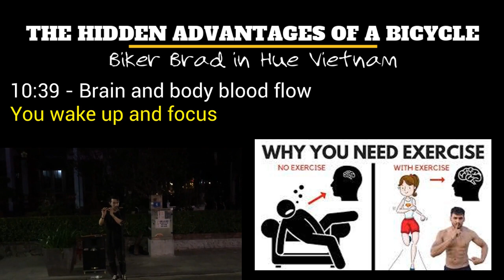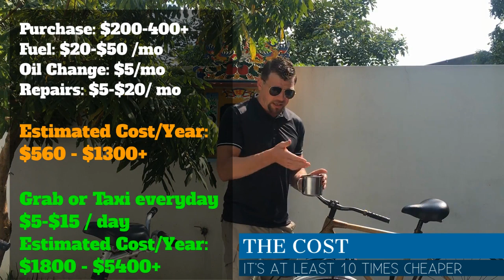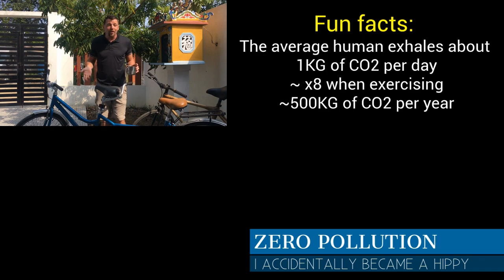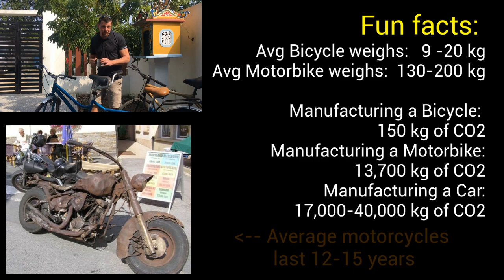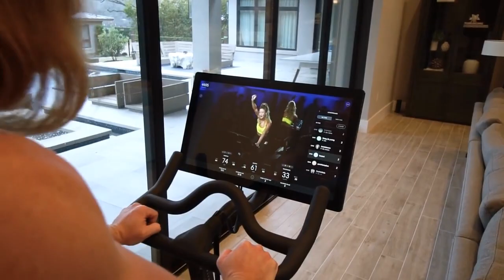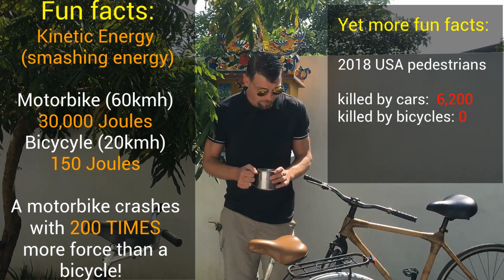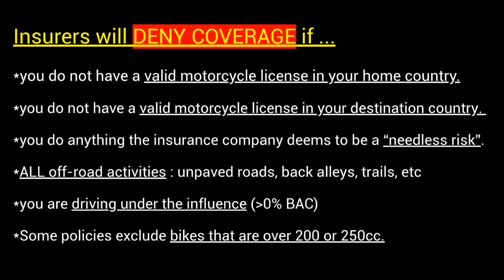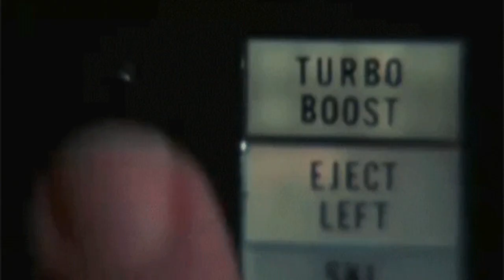The Hidden Advantages of a Bicycle (in Asia) - Brad in Vietnam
I've been purely biking here in Vietnam for years now.  It's the best way to roll!   There are a lot of obvious advantages to biking but in this video I wanted to focus on the non-obvious, hidden reasons to choose a bicycle.

Here are the timings of the different topics:
0:45 - The speed of a bike
3:00 - The cost
5:40 - Zero Pollution
6:30 - The Zero Petrol Lifestyle
7:04 - Simpler to fabricate and they last a lifetime
8:16 - No Gas tax.  F@k 'em
8:33 - Parking : easy as it gets
8:55 - Health and Free Exercise: skip the gym
10:39 - Brain and Body Blood flow: you wake up and focus
11:40 -Vehicular Manslaughter Culpability: You won't kill anyone on a bicycle
12:38 - Bikes are far safer: You are less likely to get hurt
15:06 - Expat insurance: Denial of coverage & Exclusions
15:58 - License and legal steps: Doesn't apply to bicycles
18:30 - It's badass! :Only champs can bike everywhere
19:41 - Tandems are rare and exciting: people flock to it!
20:38 - Clubs bike events: it's super easy to meet awesome people
22:06 - Biking is super fun: The most enjoyable way to roll
24:11 - Conclusion

To buy your own tandem bike consider these nice people.  They ship all over Vietnam for free:

My main focus in life is helping people who want to move here to Vietnam.  This includes learning the Vietnamese language, learning about life here, learning the culture, and being successful as an expat here in Vietnam.

Here are some links I referenced in the video:
AwakenWithJP- Peloton video parody: